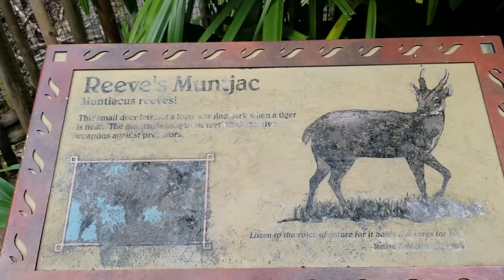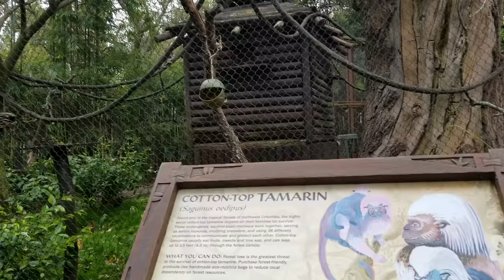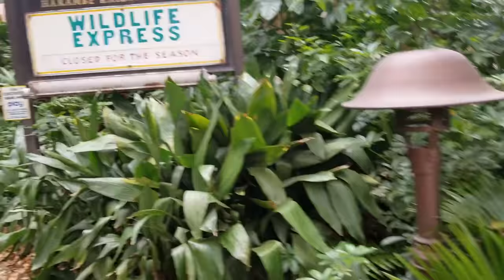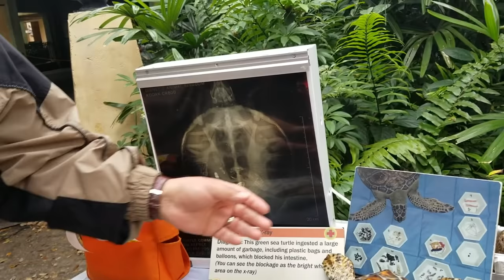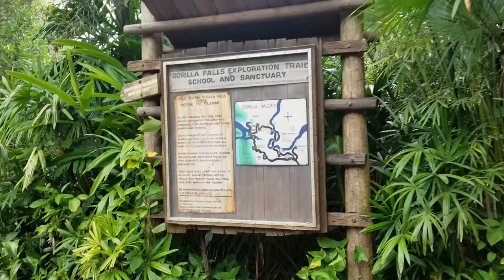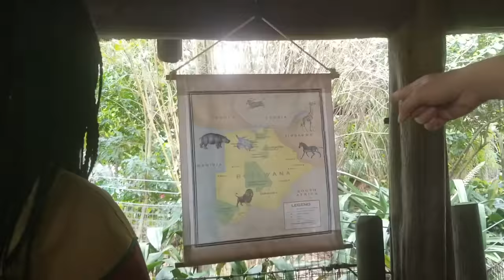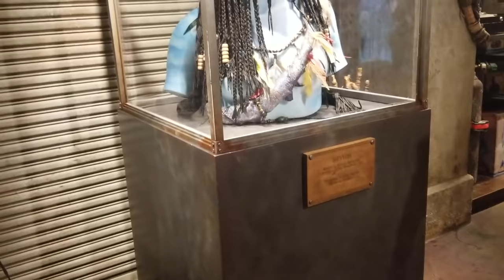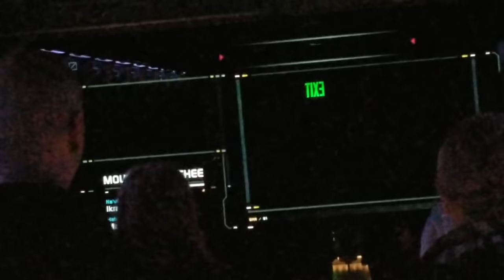Disney World Vacation Vlog Part 1: Animal Kingdom!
Mari goes to the Animal Kingdom and also has a fan meetup with some really nice people AND ALSO A DUCK SHOWED UP!